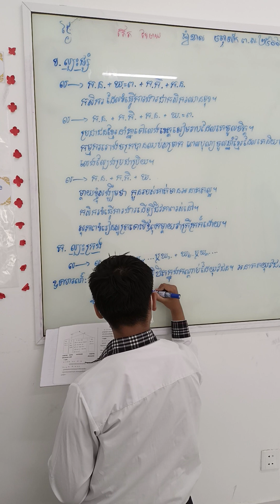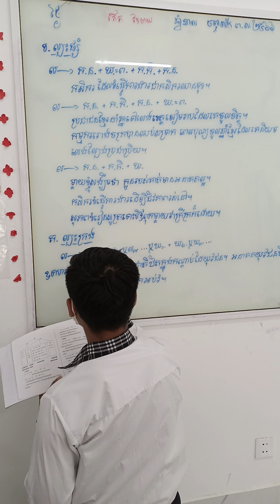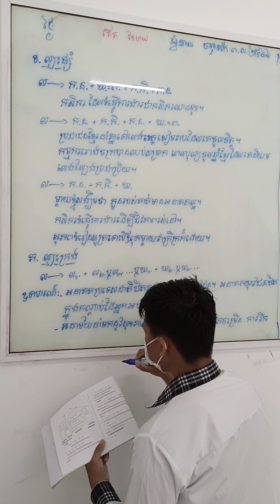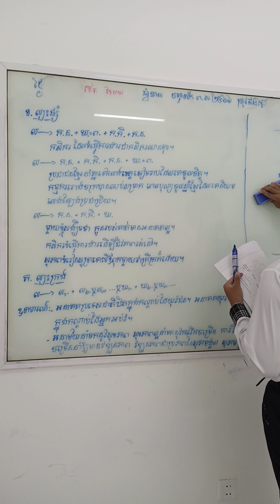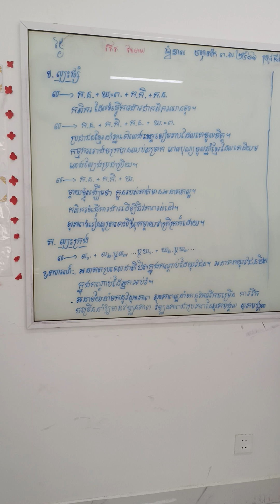7 February 2023